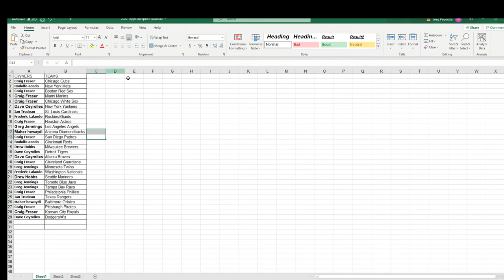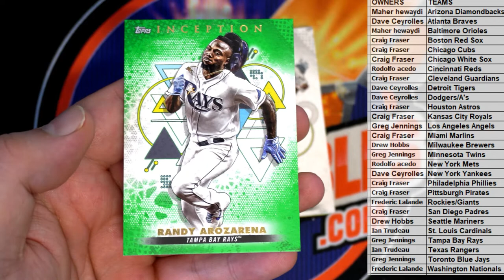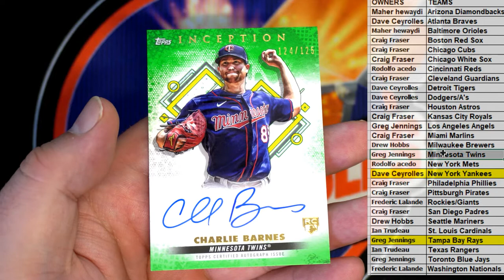2022 Topps Inception Baseball Hobby ID 22INCEPTION214